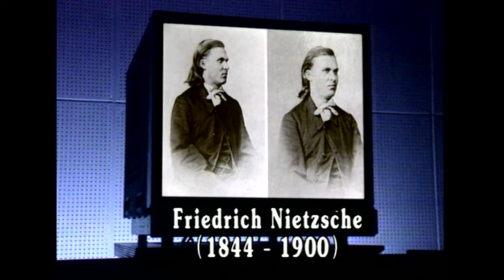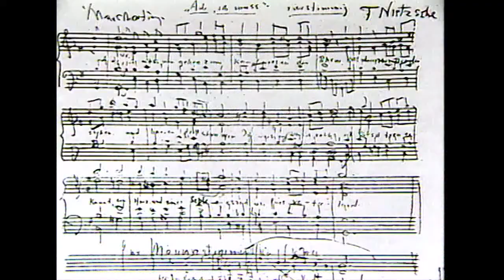Wieviel Wahrheit braucht der Mensch - Rüdiger Safranski über Nietzsche (dctp)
Was heißt Denken? Nietzsche hielt Sokrates bloß für eine Stechmücke. Fasziniert war er dagegen von dem Freund des Sokrates, dem abenteuernden Feldherrn Alkibiades, einer Belcanto-Gestalt der Macht, der sich in der Nähe des Philosophen aufhielt und auf dem Gipfel der Macht jäh stürzte. Nietzsche fühlte sich, sagt sein Biograf Rüdiger Safranski, als Zauberer. Die Psychodynamik des Denkens ist für Nietzsche der Musik ähnlich. Ohne Musik, fährt Nietzsche fort, ist das Leben ein Irrtum. Der körperlich leidende Nietzsche erkannte einen Gedanken immer dann als treffend, wenn er faszinierend genug war, um den Schmerzen zu trotzen. Wieviel Wahrheit braucht der Mensch? Ein Gespräch mit Rüdiger Safranski.